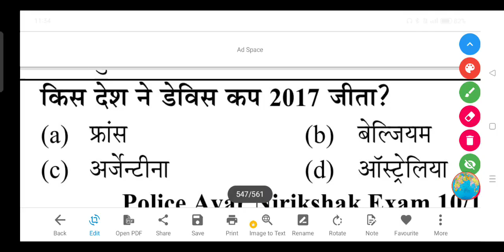किस देश ने डेविस कप 2017 जीता? - (a) फ्रांस (b) बेल्जियम (c) अर्जेन्टीना (d) ऑस्ट्रेलिया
किस देश ने डेविस कप 2017 जीता?

(a) फ्रांस

(b) बेल्जियम

(d) ऑस्ट्रेलिया